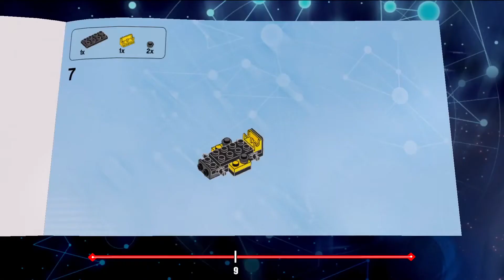LEGO Dimensions - Trailer (PS3/PS4/XBOX ONE/XBOX 360/WIIU)